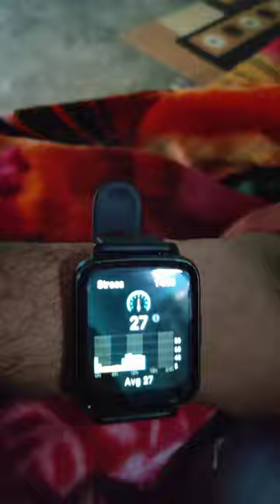How smart watch measure stress?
In this video, we will be discussing how smartwatches measure stress. With the increasing popularity of smartwatches, more and more people are using them to track their physical activity, sleep patterns, and overall health. One of the most important health metrics that a smartwatch can track is stress.